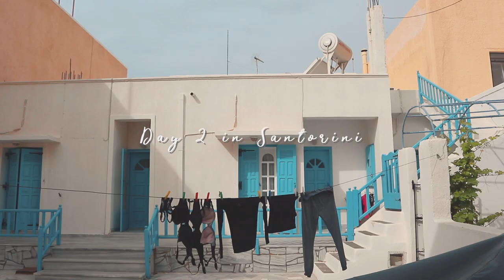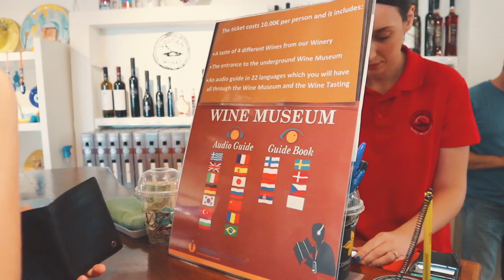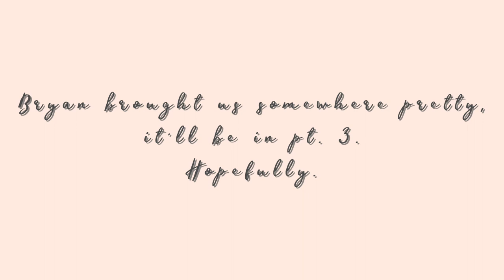Greece Travel Diary pt. 2 // Santorini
Greece Travel Diary
pt. 2 : Santorini

In May, Bryan & I went to Greece. We originally planned to go to Santorini only, but flights were so expensive?!?!? We decided that we would fly from London to Athens, then take a ferry to Santorini. This was still cheaper than a direct flight to Santorini, plus we got to be in Athens for a day. HOW COOL IS THAT?!?! I know. travel hack right there. we're jeniuses.

This trip was a personal dream come true and I would have never ever imagined being in a place like that so early in my life. I didn't deserve it so thank you Jesus thank you parents I love you.

p.s. we forgot to film our thoughts on the trip so we might do it when we meet again in September. *mental note*

Track used // True & Oh Lawd Ft. Maydien by Jengi